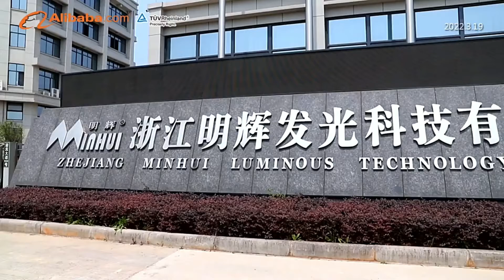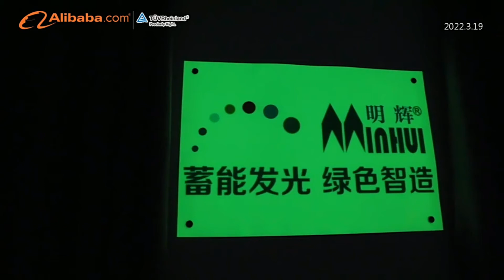Zhejiang Minhui Luminous Techonology - A Photoluminescent And Reflective Industry Leader and Pioneer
Greetings everyone! We are Zhejiang Minhui Luminous Techology Co., Ltd, a national high tech enterprise established in 2003. We are one of China’s largest photoluminescent products manufacturers and exporters. We are a pioneer and industry leader of the photoluminescent and reflective industry, and we are committed to developing and innovating photoluminescent materials and reflective materials. We dedicate to provide global customers with reflective and photoluminescent products in high quality, high standard and high stability.

This video is filmed on April 2022, it contains a brief introduction to our company and a visit to our plants.

ZHEJIANG MINHUI LUMINOUS TECHNOLOGY CO.,LTD.
Address: No. 668, Yingbin Road, Shanghua District,Lanxi City,Zhejiang Province, China, P.C: 321100.